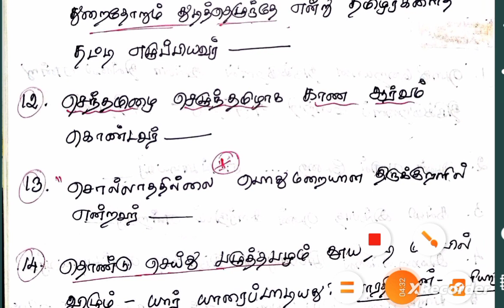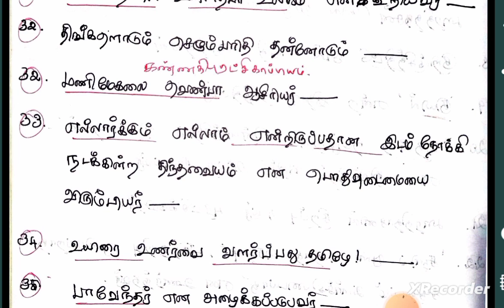பாரதிதாசன் 🛑2012-23🛑TNPSC ல் கேட்கப்பட்ட கேள்விகள் |bharathithasan previous year question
tnpsc previous year Tamil question